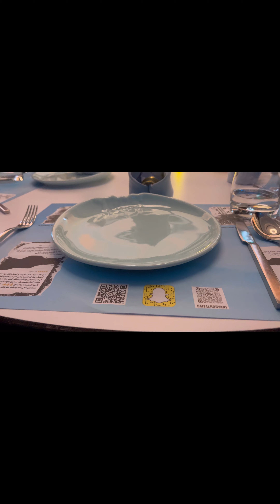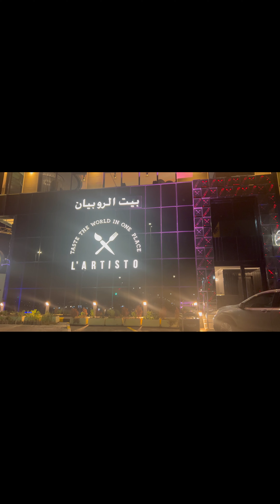رحنا مطعم بيت الروبيان واخذنا الهاكي واكي معنا 😋😍❤️وشوفوا سيلين كيف طعمت الهاكي واكي 😋